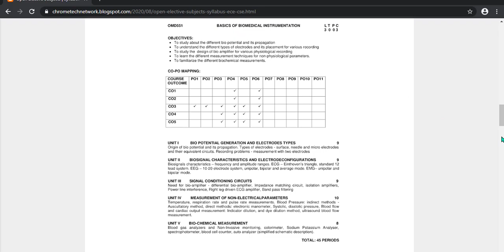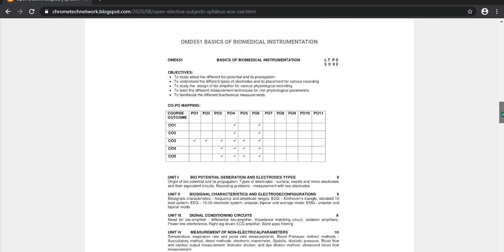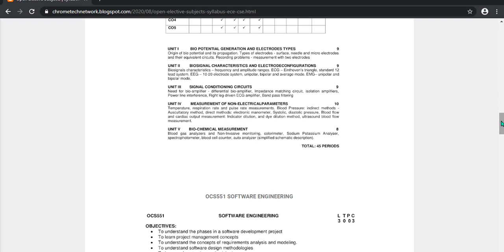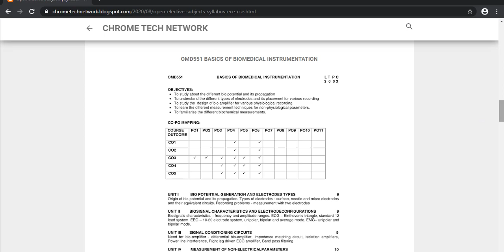OMD551 | Tamil | BASICS OF BIOMEDICAL INSTRUMENTATION | Introduction | Syllabus | CHROME TECH | BMI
omd551 basics of biomedical instrumentation syllabus regulation 2017
unit i bio potential generation and electrodes types
origin of bio potential and its propagation. types of electrodes - surface, needle and micro electrodes and their equivalent circuits. recording problems - measurement with two electrodes

unit ii biosignal characteristics and electrodeconfigurationsbiosignals characteristics – frequency and amplitude ranges. ecg – einthoven’s triangle, standard lead system. eeg – 10-20 electrode system, unipolar, bipolar and average mode. emg– unipolar and bipolar mode.

unit iii signal conditioning circuitsneed for bio-amplifier - differential bio-amplifier, impedance matching circuit, isolation amplifiers, power line interference, right leg driven ecg amplifier, band pass filtering

unit iv measurement of non-electricalparameterstemperature, respiration rate and pulse rate measurements. blood pressure: indirect methods - auscultatory method, direct methods: electronic manometer, systolic, diastolic pressure, blood flow and cardiac output measurement: indicator dilution, and dye dilution method, ultrasound blood flow measurement.

unit v bio-chemical measurementblood gas analyzers and non-invasive monitoring, colorimeter, sodium potassium analyser, spectrophotometer, blood cell counter, auto analyzer